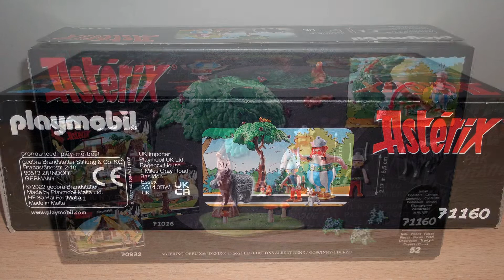Geek One-Shot 16: Playmobil 71160 - Asterix, die Wildschweinjagt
Der kleine Pack von Playmobil mit Asterix, Obelix und Idefix. Ich habe hier in den Bildern eine kleineGeschichte erzählt, hoffe es ist nachvollziehbar.

Logos und Namen sind Eigentum von Playmobil und den Firmen, von denen PLaymobil sie lizensiert hat.